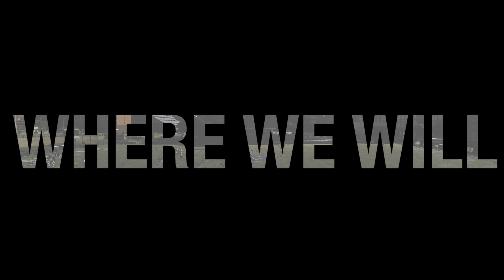Georgetown University: Cooper Field -- Thank You, Cooper Family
October 6, 2015 – A $50 million gift to Georgetown will support an innovative leadership program for the university’s 750 student-athletes and fund the completion of the sports field situated in the heart of campus.

The gift, from Georgetown parents Peter and Susan Cooper of Newport Beach, California, is one of the largest ever received by the university and is the biggest gift to the athletics program.

“Georgetown is deeply grateful to Peter and Sue for their commitment to our students and their ongoing dedication to our campus community,” said Georgetown President John J. DeGioia. “This investment will allow us to provide extraordinary opportunities for students engaged in intercollegiate athletics, preparing these young people for success both on and off the field.”